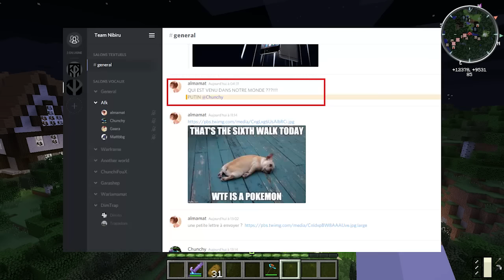[Isotopia] "L'ard" de la construction ! ep annexe 2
Salut salut, c'est Chun-chy et me voici pour une saison coop en compagnie de Phifoux et cette fois-ci je vais chez almamat et warlook pour faire un prank.
N'hésitez pas a laisser un commentaire :)